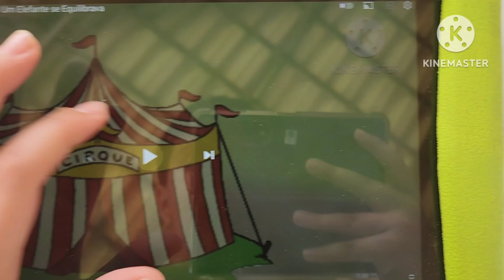Gabby e sua Turma 3 Um Elefante se Equilibrava